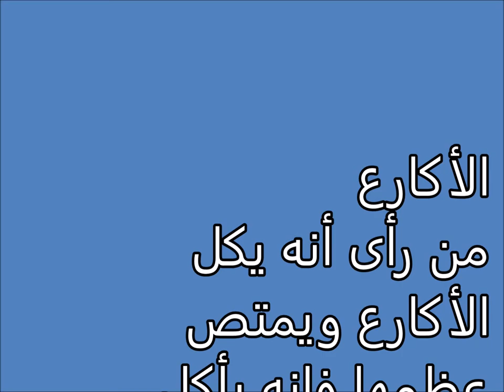تفسير الاحلام الأكارع Tafsir al ahlam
تفسير,
ابن سيرين,
تفسير احلام ابن سيرين,
تفسير حلم,
تفسير الاحلام للامام الصادق,
مفسر الاحلام,